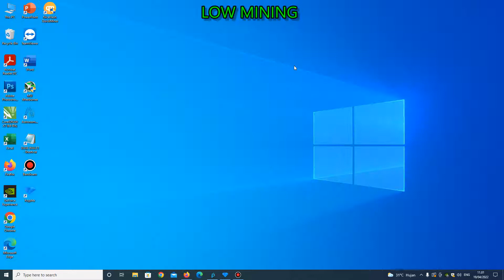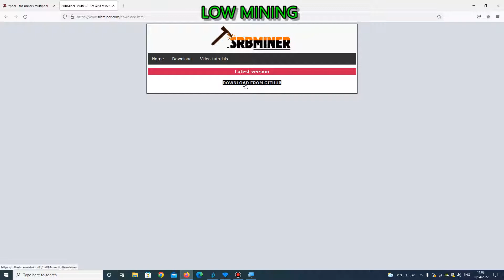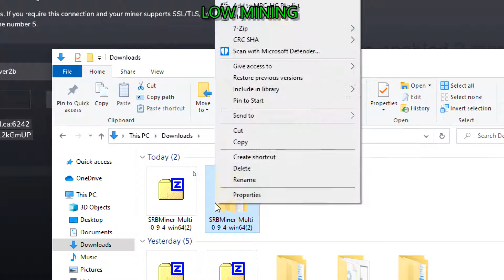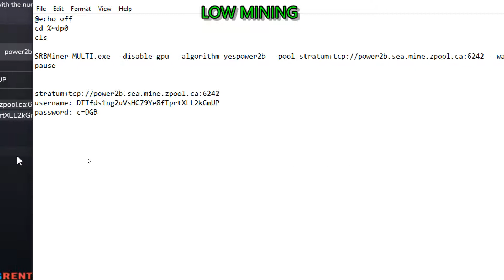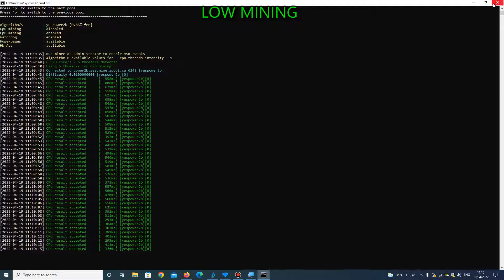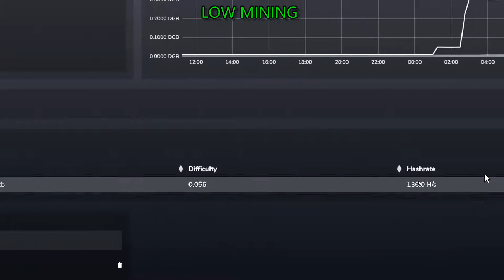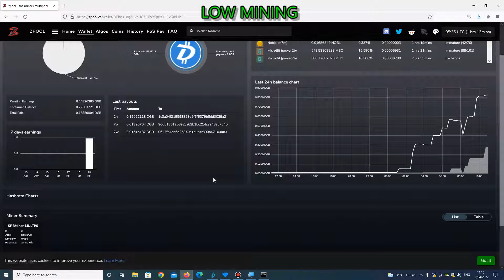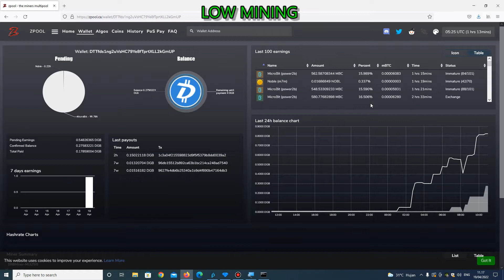Mining Koin DGB Dengan CPU Laptop Atau PC, Withdraw Otomatis Ke Indodax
Cara mining koin digibyte menggunakan cpu laptop maupun pc komputer kita. cek hasil mining digybite di tutorial cara mining koin digibyte di video ini.

cek juga cara mining menggunakan hp android berikut bosku